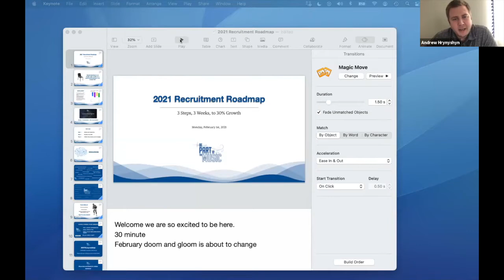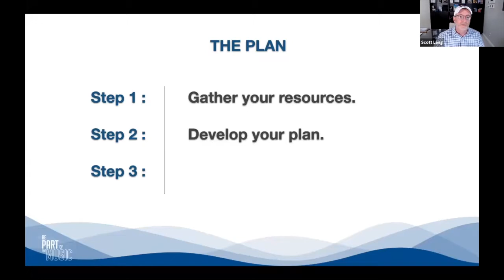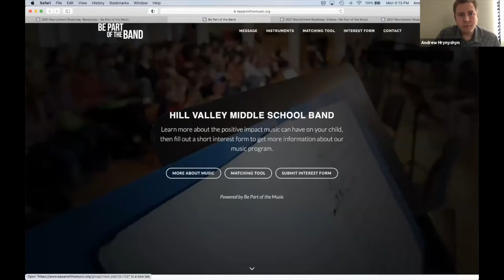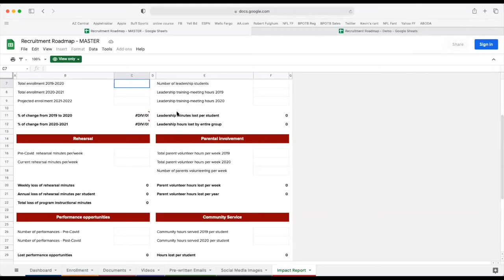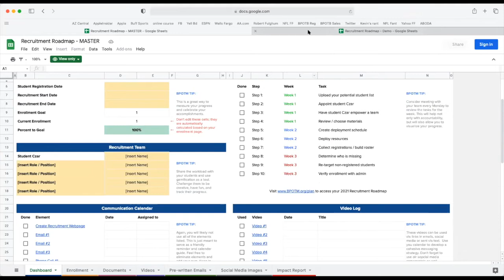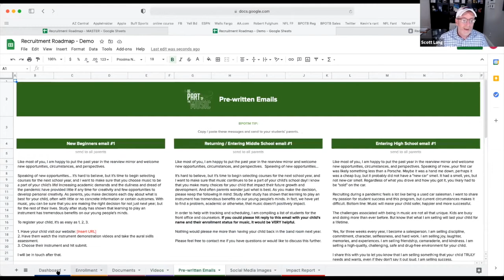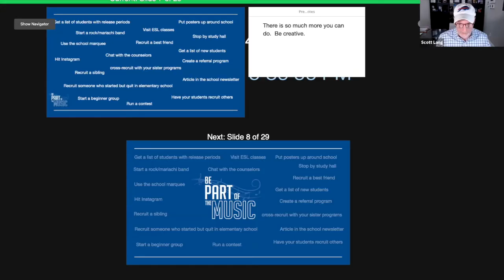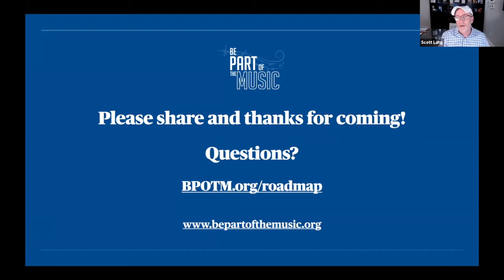Recruitment Roadmap Webinar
This webinar explains how to use our Recruitment Roadmap: 3 weeks, 3 Steps to 30% Growth